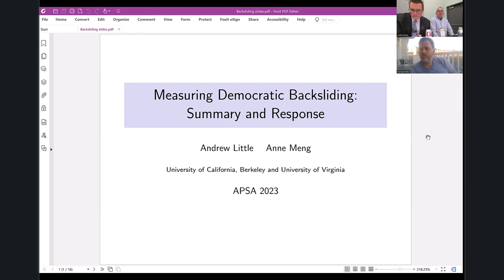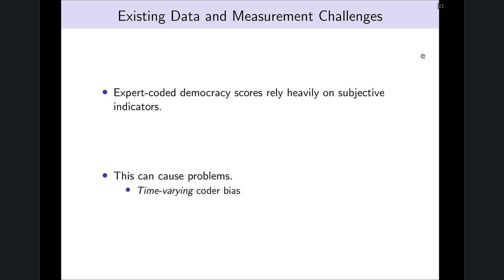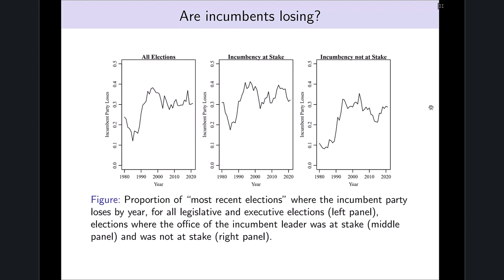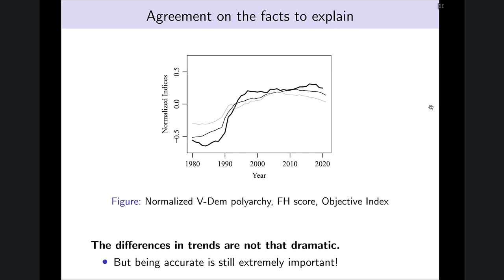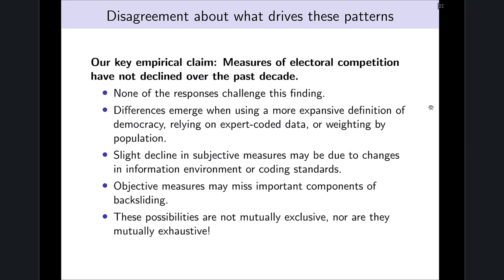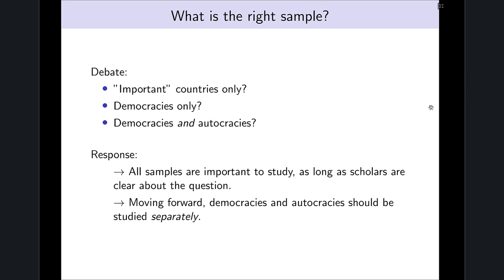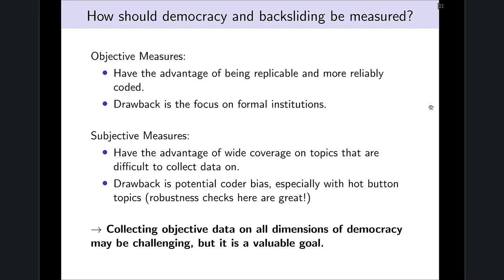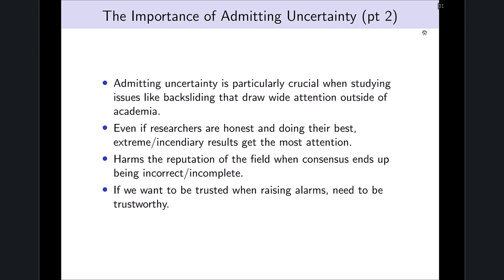APSA 2023: Democratic Backsliding Roundtable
A panel about democratic backsliding hosted by the editors of PS: Political Science and Politics in conjunction with an upcoming special issue. Moderated by Justin Esarey and Peter Siavelis. Featured speakers: Anne Meng, Andrew Little, Staffan Lindberg, Carl-Henrik Knutsen, Yana Gorokhovskaia, Daniel Weitzel, Daniel Triesman, Robert Blair, and Michael Miller.